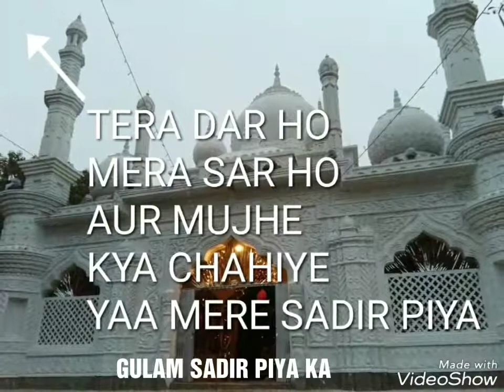MEIN UN KY NAZOUN PY LUT GAYA HU. . . SUPER HIT QAWALI(S. A. C)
GULAM SADIR PIYA KA